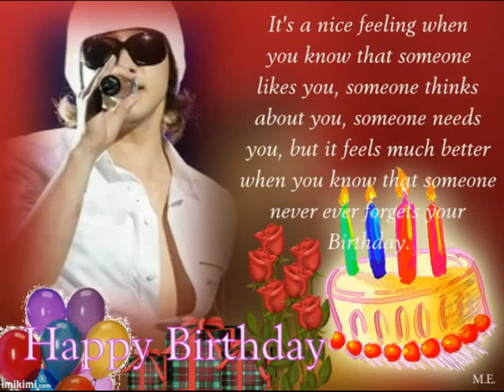ronit video 720x576